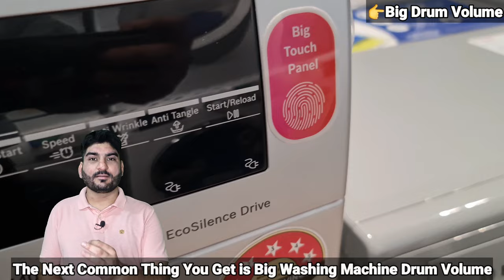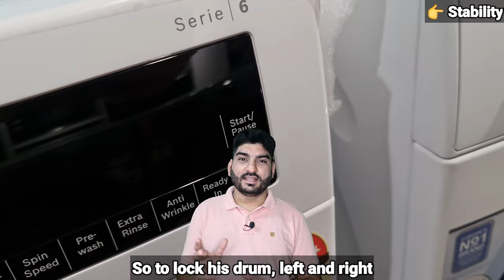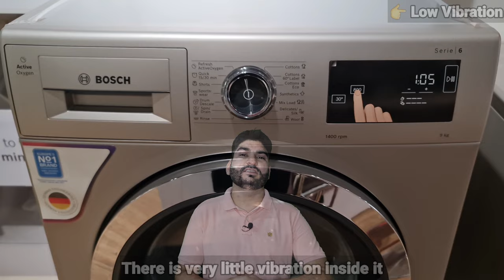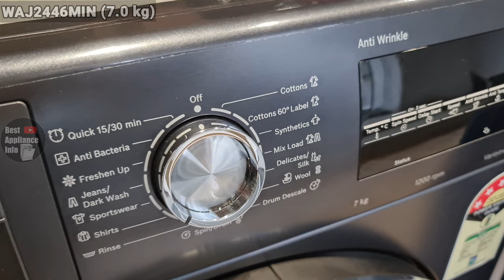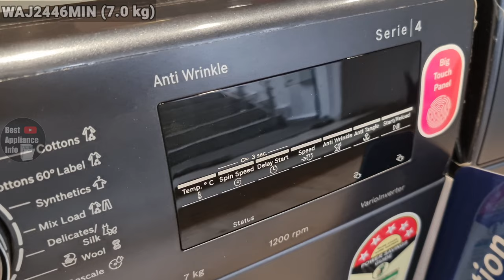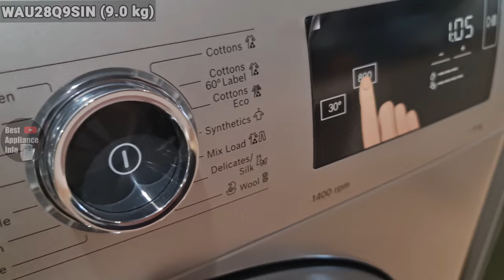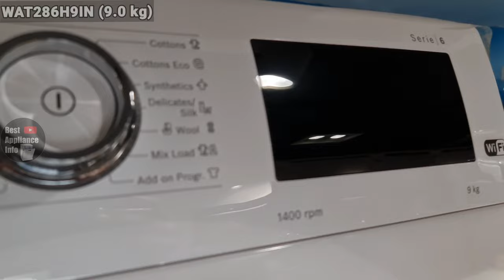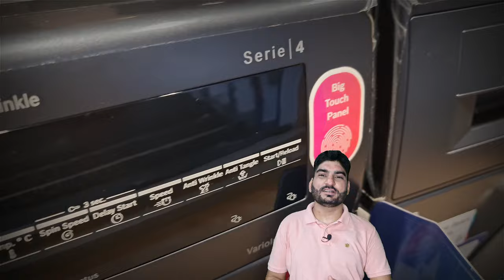bosch best washing machine 2023 | bosch front load washing machine demo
In This Video I Am Going To Show You Bosch Best Front Load Machine Washing Machine 2022 Capacity Wise.

   👉🔥Bosch Best Washing Machine Models🔥

⚡(10.0kg) Bosch [I-DOS] [Serie|6] [WGA254AVIN] [SILVER] [1400 RPM]

⚡(9.0kg) Bosch [Active Oxygen] [Serie|6] [WAU28Q9SIN] [SILVER] [1400 RPM]

⚡(9.0kg) Bosch [I-DOS] [Serie|6] [WGA244ASIN] [SILVER] [1400 RPM]

⚡(8.0kg) Bosch [Bestseller] [Serie|6] [WAJ2846SIN] [SILVER] [1400 RPM]

⚡ (7.0kg) Bosch [Value4Money] [Serie|4] [WAJ2446SIN] [SILVER] [1200 RPM]

⚡(6.0kg) Bosch [Best] [Serie|4] [WLJ2026SIN] [SILVER] [1000 RPM]
⚡💥⚡ You Can Also Buy Washer Dryer From Here ⚡💥⚡

⚡BOSCH 9.0 kg/6.0 kg (WNA14408IN) Washer Dryer (1400 rpm) (Silver)

⚡ Bosch 10.0 kg / 6.0 kg (WNA254U0IN) Washer Dryer (1400 rpm) (White)

⚡ Bosch 9.0 kg / 6.0 kg (WNA14400IN) Washer Dryer (1400 rpm) (White)
💥 Bosch Siemens Universal Pedestal Stand For Washing Machine (With Storage Space With Its Inbuilt-In Drawer ) (Made In Italy)

💥 Bosch Front Load Liquid Detergent (1.0 ltr)

💥 Bosch Front Load Washing Machine Protective Dust Cover

💥 Bosch Original Adjustable Pedestal Washing Machine Trolley
CONTENTS
00:00 Intro
00:54 Machine Build Quality
01:38 Machine Drum Volume
02:22 Machine Stability
03:35 Machine Vibration
04:09 Machine Noise
05:40 6.5kg WAJ2426IIN
06:29 7.0kg WAJ2446MIN
07:06 8.0kg WAJ2846SIN
07:29 8.0kg WAJ2846MIN
07:48 8.0kg WAT286H8IN
08:14 9.0kg WAU28Q9SIN
08:48 9.0kg WGA244ASIN / WGA244AWIN
09:04 9.0kg WAT286H9IN
09:29 10.0kg WGA254AVIN / WGA254A0IN
09:52 Thankyou For Watching
washing machine
bosch front load washing machine demo
bosch front load washing machine review
latest bosch front load washing machine
best front load washing machine 2022 in india
bosch best front load washing machine
bosch 7kg front load washing machine
bosch 8kg front load washing machine
bosch washing machine review
waj2446min
waj2846sin
waj2446min bosch washing machine
waj2846min bosch washing machine
bosch 6.5kg fully automatic front load washing machine
bosch 7kg fully automatic front load washing machine
bosch 8kg fully automatic front load washing machine
bosch 9kg fully automatic front load washing machine
bosch 10kg fully automatic front load washing machine
bosch active oxygen washing machine
WLJ16061IN
WLJ20161IN
WLJ2026WIN
WLJ2016WIN
WLJ2016TIN
WLJ2046WIN
WLJ2026SIN
WLJ2006HIN
WLJ2046SIN
WLJ2006DIN
WLJ2006EIN
WLJ2016HIN
WLJ2026EIN
WAJ2016HIN
WLJ2026HIN
WAJ2426HIN
WLJ2026DIN
WAJ2426IIN
WLJ2026IIN
WAJ2006EIN
WAJ2006WIN
WAJ2006TIN
WAJ2426WIN
WAJ2416WIN
WAJ2426EIN
WAJ2426TIN
WAJ2416SIN
WAJ24262IN
WAJ2426VIN
WAJ2446HIN
WAJ2446SIN
WTN86203IN
WAJ2446DIN
WAJ2446IIN
WAJ24267IN
WAJ2426AIN
WAJ2846DIN
WAJ2846IIN
WAJ24269IN
WAJ2426MIN
WAJ2426GIN
WAJ2426PIN
WAJ2846WIN
WTG86409IN
WAJ28262IN
WAJ2846SIN
WTB86202IN
WTG8640SIN
WGA244AWIN
WGA244ASIN
WGA254A0IN
WNA14400IN
WGA254AVIN
WAU28Q9SIN
WAT286H8IN
WNA14408IN
WAT286H9IN
WVG30460IN
WVG3046SIN
WNA254U0IN